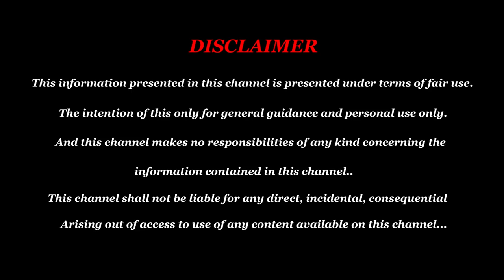படைத்த இறைவன் பதில் சொல்ல வேண்டிய நேரம் கும்பம் - Kumbam - Kumba Rasi Palan